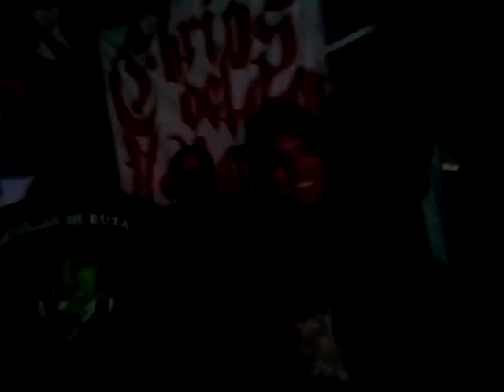WIPLASH EN EL MOTO ROCK DE LOS LONKOS DE BAHIA BLANCA!!!!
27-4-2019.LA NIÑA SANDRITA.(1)